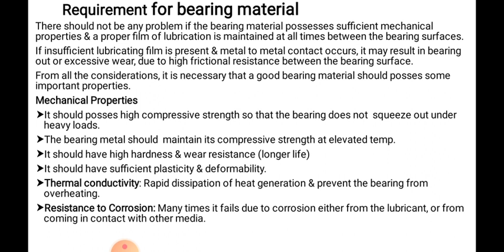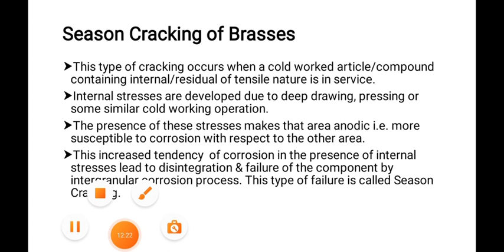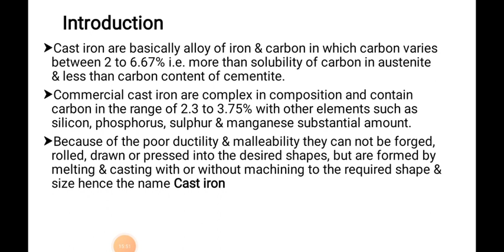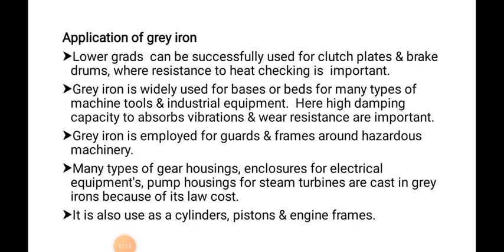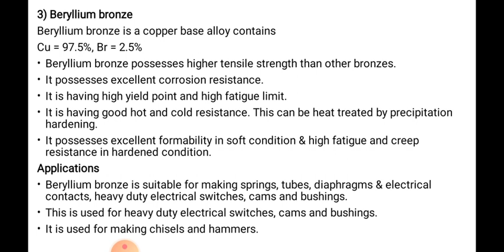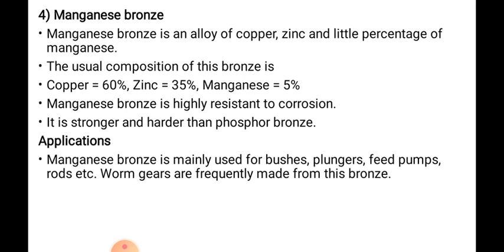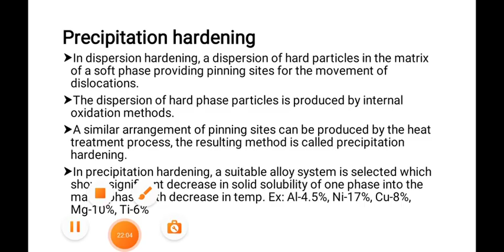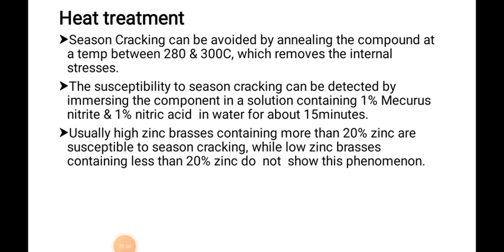Unit 4 Lecture 36: Bearing materials, its properties. Season cracking.